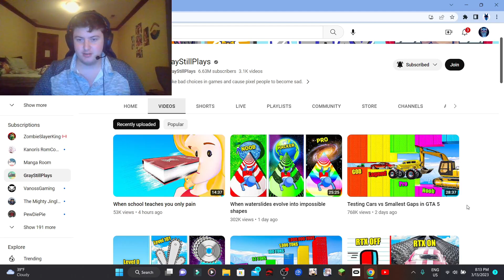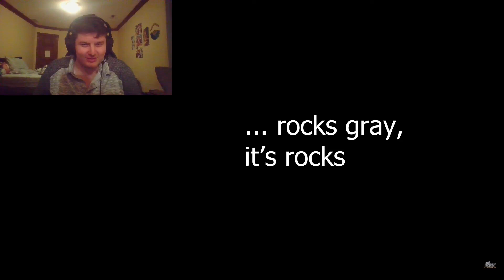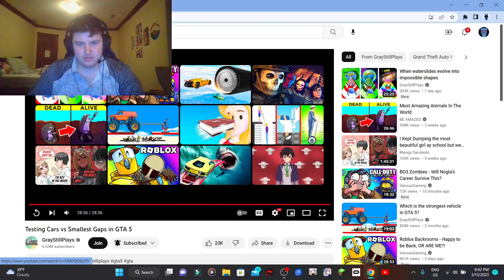MitchDowns11 Reacts to: Testing Cars vs Smallest Gaps in GTA 5